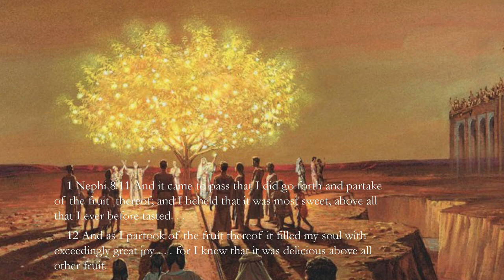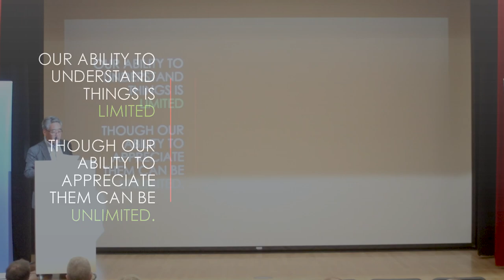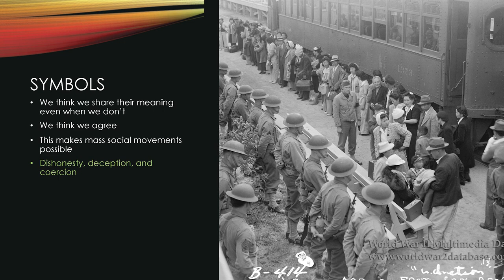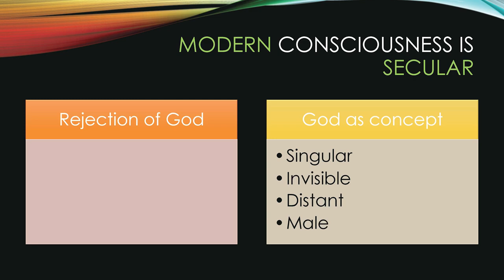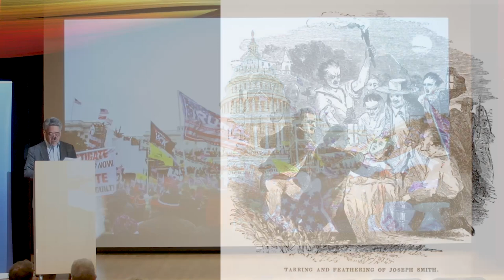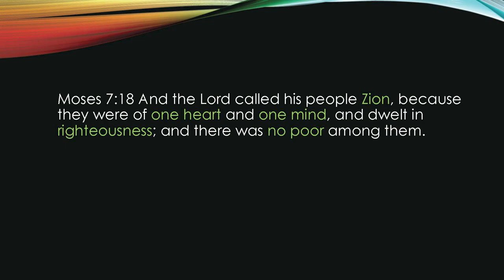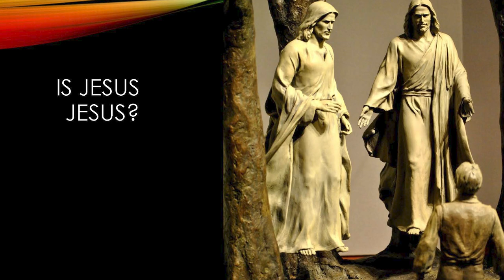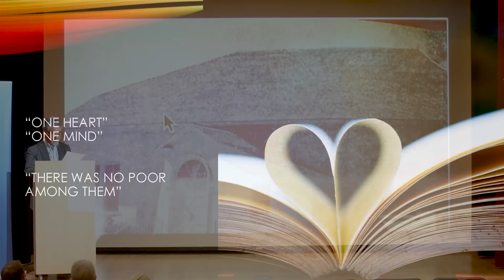Sugar Cookies, Neo-Animism, and the Postmodern Age of Renewal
Dr. Inouye discusses how Latter-day Saint food, Buddhist practice, and experiences with hearing God's voice made him a better Latter-day Saint.